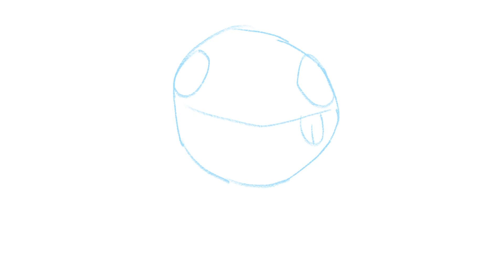New member #2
Second